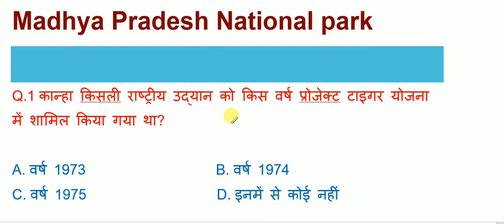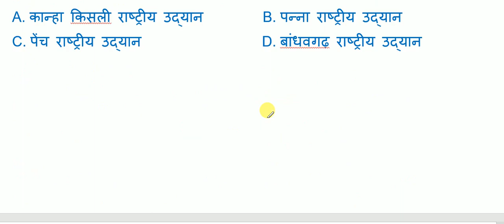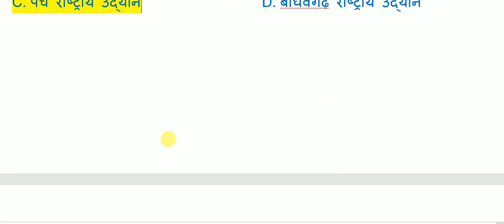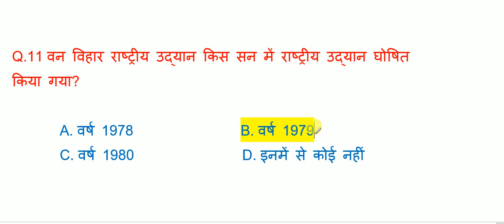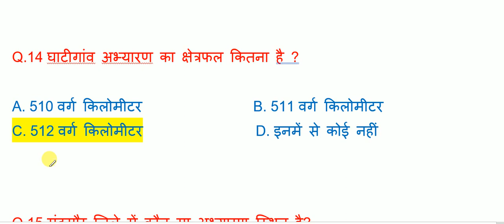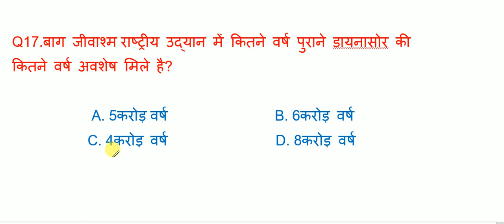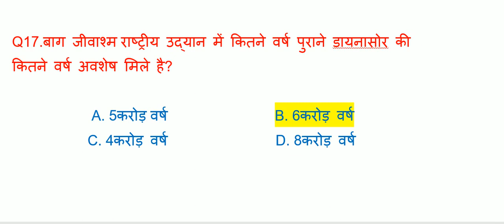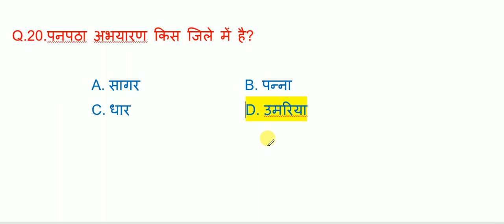मध्य प्रदेश के प्रमुख राष्ट्रीय उद्यान (National Park of .MP ] trick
मध्यप्रदेश के राष्ट्रीय उद्यान(National Park of .
MP के राष्ट्रीय उद्यान(National Parks) - GK Tricksgktricksindia.com › States › MP
T
GK रटने की जरुरत नहीं. हम बतायेंगे GK याद रखने के एकदम आसान ट्रिक्स, जिसकी मदद से आप लम्बे समय तक GK को याद रख सकते हैं.
DAILY CURRENT AFFAIRS IN HINDI 2 MAY 2020 ... मध्यप्रदेश के राष्ट्रीय उद्यान(National Park of Madhya Pradesh) ... बड़ा राष्ट्रीय उद्यान है इस राष्ट्रीय उद्यान में पार्क इंटर प्रवेशन योजना लागू है ...

Category:National parks in Madhya Pradesh - Wikipediaen.wikipedia.org › wiki › Category:National_parks_in_...
Pages in category "National parks in Madhya Pradesh". The following 11 pages are in this category, out of 11 total. This list may not reflect recent changes (learn ...

9 Best National Parks in Madhya Pradesh - Where the Wild ... › India › Madhya Pradesh
Boasting of 9 national parks and 6 tiger reserves, Madhya Pradesh is the wildlife hotspot of India that offers a trip into the serenity of nature in the wild world of ...

Popular National Parks & Wildlife Sanctuaries in Madhya ...
राष्ट्रीय उद्यान/ अभ्यारण्य में भ्रमण - मध्य .
कार्यालय प्रधान मुख्य वन संरक्षक (कक्ष-सूचना प्रौद्योगिकी), आधार तल, सतपुडा भवन, भोपाल- 462004; ई
कान्हा राष्ट्रीय उद्यान - विकिपीडियाhi.wikipedia.org › wiki › कान्हा...
Wikimedia Community Logo Hindi.svg ... जीव जन्तुओं का यह पार्क 940वर्ग किलोमीटर के क्षेत्र में फैला हुआ ... "Kanha National Park - Kanha: Tiger Reserve Area i
कान्हा किसली राष्ट्रीय उद्यान मंडला जिले के अंतर्गत आता है । यह मध्यप्रदेश का सबसे बड़ा राष्ट्रीय उद्यान हैं, यह लगभग 940 वर्ग किमी में फैला हुआ है। इसे सन् 1933 में अभ्यारण तथा 1955 में नेशनल पार्क बनाया गया था। कान्हा किसली राष्ट्रीय उद्यान को 1974 में बाघ परियोजना ( Tiger Reserve ) में शामिल किया गया।

मध्यप्रदेश के राष्ट्रीय उद्यान national park ...
मध्य प्रदेश के प्रमुख राष्ट्रीय उद्यान (National ...
9 National Parks And Wildlife Sanctuaries in Madhya Pradesh ... › collections › national-parks-in-ma...
The present-day area stretches over the 940-kilometre square which is divided into two sanctuaries: Hallon and Banjar. Located in a central region of Madhya ...

List of National Parks in Madhya Pradesh - updatednatureconservation.in › list-of-national-parks-in-madhy...
Introduction. National Park declared by the Central Government such animal or any article, trophy, uncured trophy or meat [derived from such ...

9 Mystical National Parks Of Madhya Pradesh That Are Must ...traveltriangle.com › blog › national-parks-of-madhya-p...
Apr 17, 2020 - Top 9 National Parks Of Madhya Pradesh. Visit Madhya Pradesh's national parks to enjoy nature's bounty alongside historical wonders and ...

Top 5 National Parks In Madhya Pradesh - Trans India Travels › madhya-pradesh › nationa...
Top 5 National Parks In Madhya Pradesh. Share10.
Images for mp ke national park in in english
van viharराष्ट्रीय उद्यानvihar nationalbandhavgarh nationalkanha nationalpench nationalforestkanha tigerkanha kislipanna tigerbengal tigerpench tigertiger reservepanna nationalwildlife sanctuarieswildlife sanctuaryjungle safaribhopalzoo
Image result for mp ke national park in in english
More images for mp ke national park in in english
Report images
Web results

National Parks in Madhya Pradesh | Wildlife in Madha Pradesh › national-park-in-madh...
Bandhavgarh National Park, Madhya Pradesh. A wildlife retreat where history and nature meet, Bandhavgarh is too far away from Kanha. Set amidst the Vindhyan ...

THE 10 BEST Madhya Pradesh National Parks (with Photos ... › Attractions-g297646-Activities-c5...
Top Madhya Pradesh National Parks: See reviews and photos of national parks in Madhya Pradesh, India on Tripadvisor.
Related search
National Park Of MP : मध्य प्रदेश के सभी राष्ट्रीय ...aakashonlineclasses.com ›
Mar 8, 2020 - National Park Of MP ( MP GK in Hindi) इस आर्टिकल में मध्य प्रदेश के सभी राष्ट्रीय उद्यान की जानकारी आपको बताने ...
National Park Of MP : मध्य प्रदेश के सभी राष्ट्रीय ...aakashonlineclasses.com › 2020/03/08
National Parks List in Madhya Pradesh ... - Logic Gurulogicguru.org › Geography
Jun 3, 2018 - कान्हा किसली राष्ट्रीय उद्यान (National Parks) को 1974 ... मध्य प्रदेश के प्रमुख पर्यटन स्थल || madhya pradesh ke ... Information about Telangana in Hindi | तेलंगाना के बारे में जानकारी.

National Park of Madhya Pradesh (In Hindi)| मध्यप्रदेश ...exambaaz.com › list-of-national-park...
Dec 20, 2018 - complete list of mp national park ,मध्य प्रदेश की प्रमुख राष्ट्रीय उद्यानों (National Park of MP) के बारे में विस्तार से ...